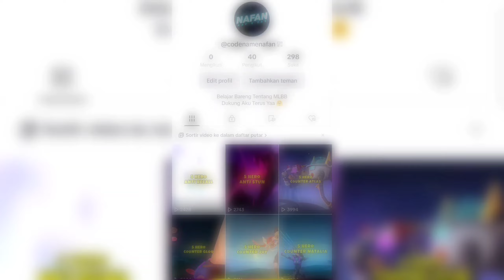KESALAHAN FATAL USER YIN PEMULA - Setelah Nonton Auto Pro Anti Blunder !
Hai hai
Siapa nih yang pake Yin dan masih sering kalah-kalahan? Padalan hero ini beneran gak terkalahkan, bahkan dari fase early game.
Nah disini gw bakalan spill nih kesalahan-kesalahan fatal para user Yin pemula, dan cara mengatasinya juga.

So? simak sampai habis ya!

K-391 - Earth
Wariyo - Mortals